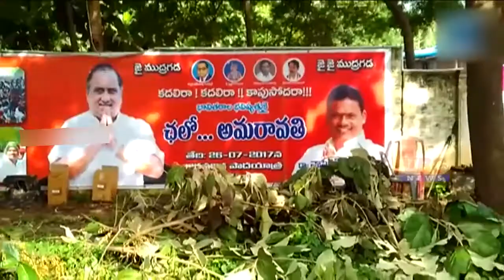Kapu Leader Mudragada Padmanabham Under House Arrest in Kirlampudi || VBC